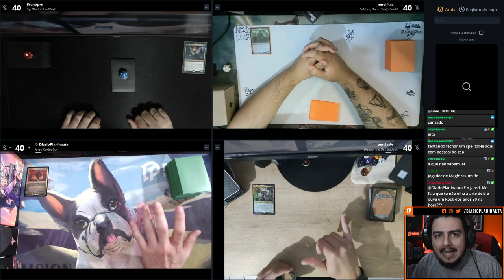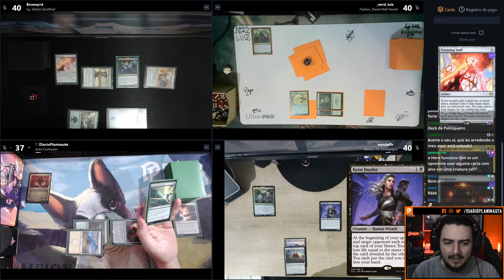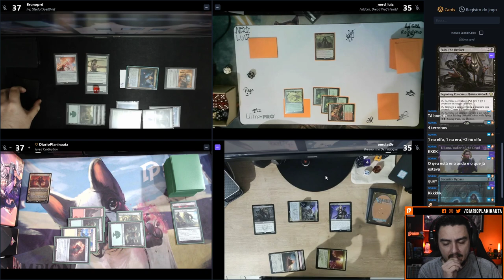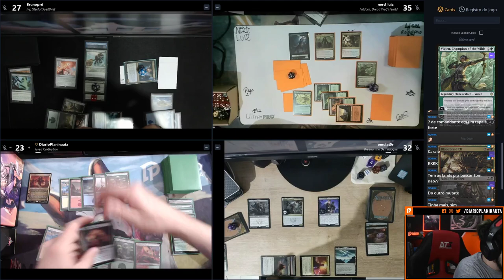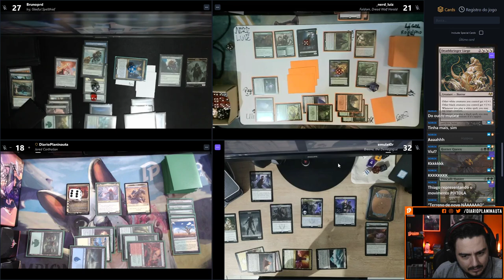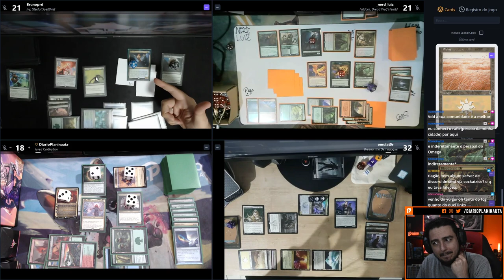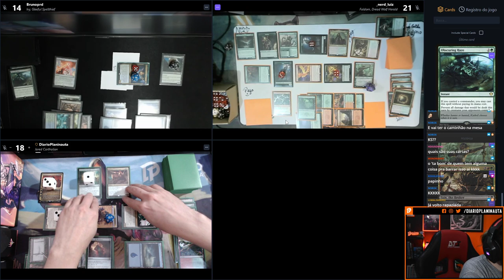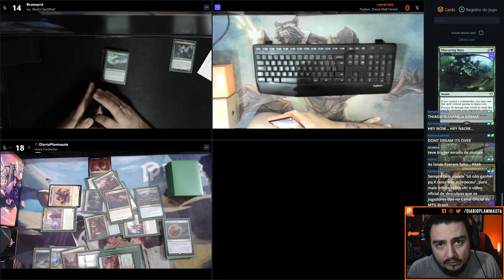COMMANDER DOMINARIA UNITED GAMEPLAY: JARED x IVY x FALDORN x BREENA